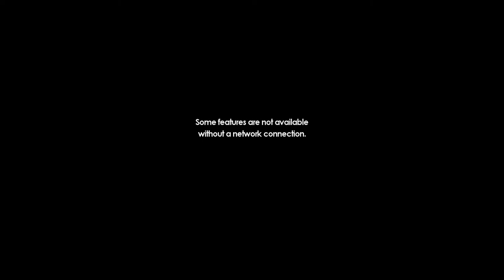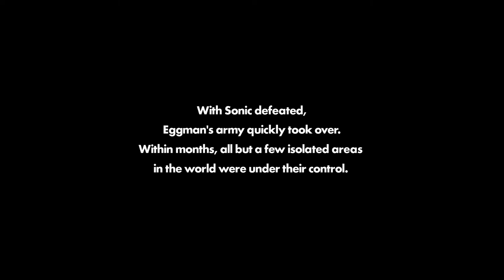Sonic Forces-This game is Fricking Amazing! (1)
Mates, the title says it all! As a long time Sonic fan who has played the games, seen the movie, and has even done a little bit of science with the franchise (seeing how fast Sonic is in multiple games and in the movie) I have to say that I think this game didn't get enough attention in my opinion, especially on YouTube. So, here I am to filled the Sonic Forces void that has plague the internet for the last few years. I can't wait to see what this game has in store for me as I progress, because if the rest of the game is as good as the first few minutes are, then this has to be one of the greatest Sonic game to have come out in the early 21st century.